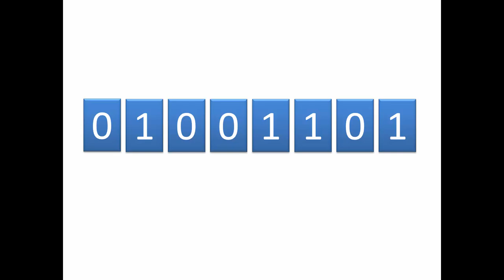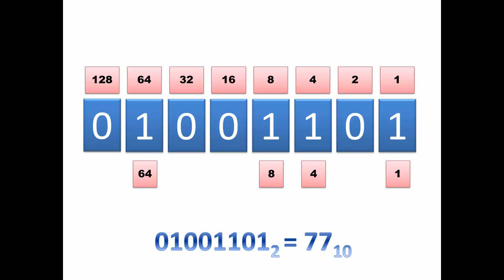Converting binary numbers to decimal (quick & easy method) - eChalk education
Learn to convert numbers from binary to decimal in 90 seconds.  When you've gone through the lesson head over to the eChalk website to play our 'buffer overflow' game where you can gain real proficiency in binary to denary conversions: